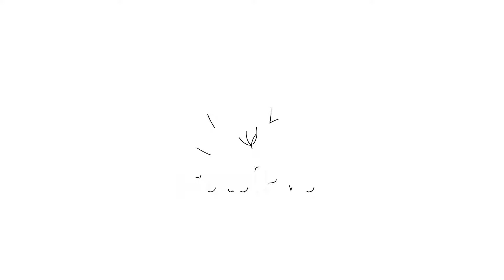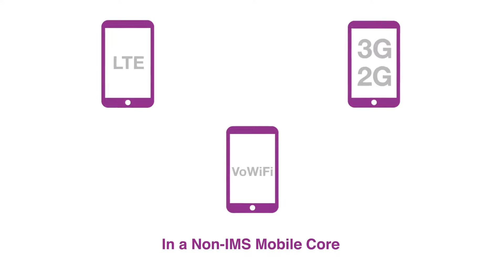Cataleya Orchid One - The next generation session border controller (SBC)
Orchid One is a next generation session border controller (SBC) that is specifically developed to address the need for end-to-end quality of service and quality of experience in IP networks. It is an advanced SBC technology that delivers unparallelled visibility into network performance from the transport to application layers.